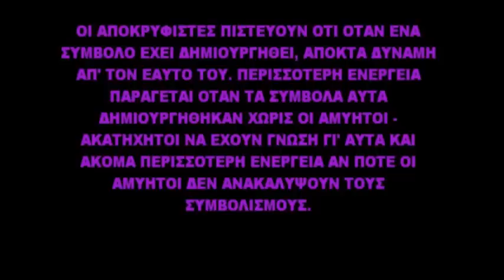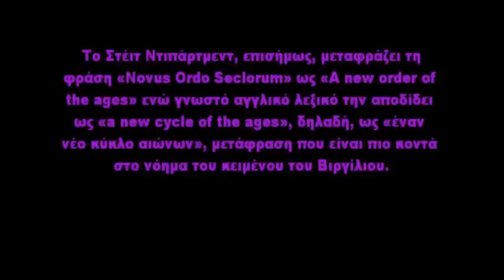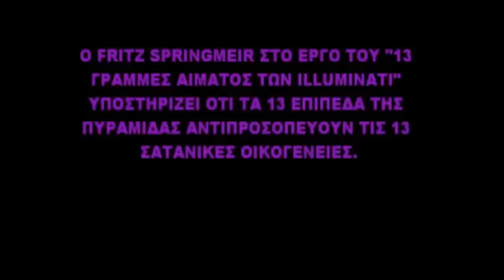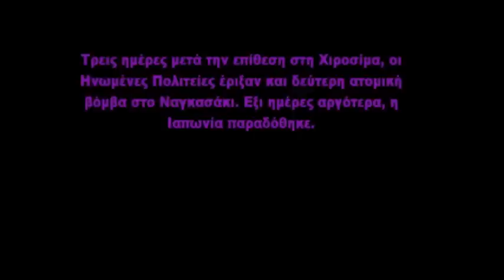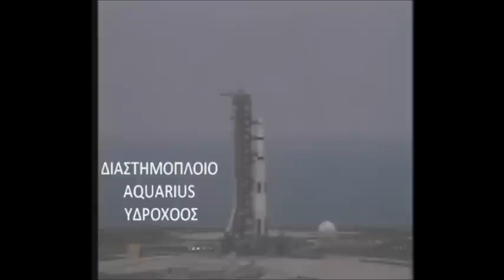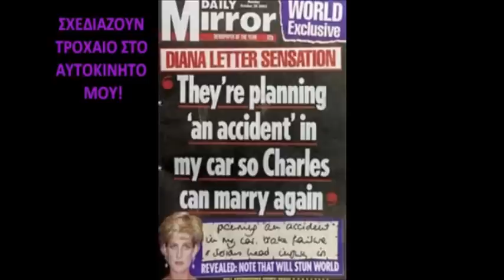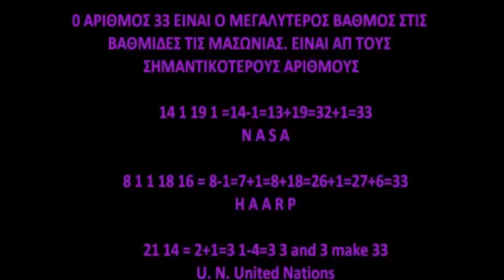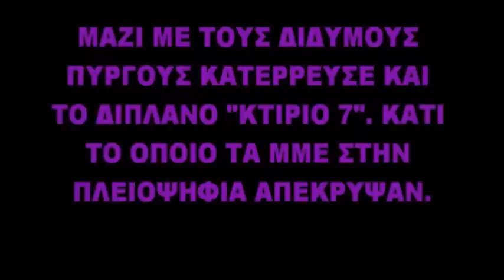Υδροχόος Αριθμολογία Μέρος 1